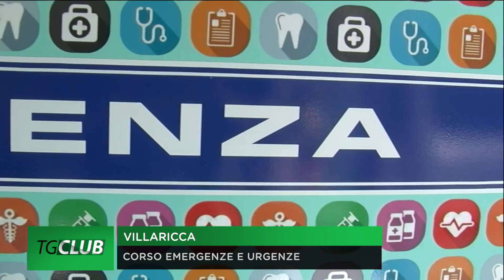Villaricca, corso per emergenze ed urgenze: partecipazione di operatori da tutta Italia